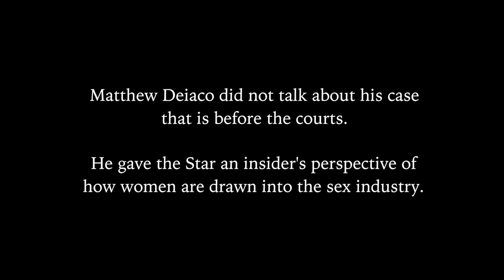Matthew Deiaco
All across the GTA, young Canadian girls are being beaten, branded, bought and sold along our highways and in our hotels. A Star investigation into the dark underbelly of domestic sex trafficking in Ontario.